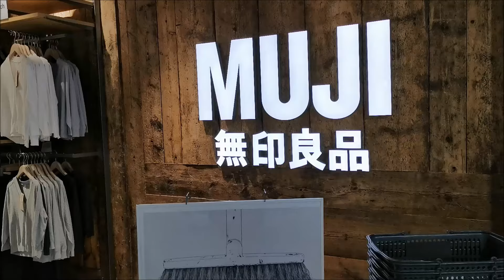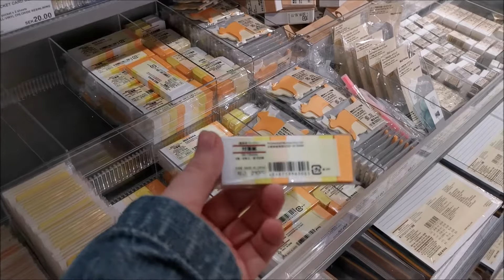Stationery shopping at giant MUJI in Stockholm, Sweden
The other week I visited the giant Muji store in central Stockholm here in Sweden. I needed some more pens so I took the chance to give you a tour of how they display their stationary stuff.